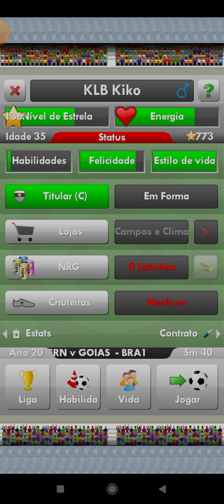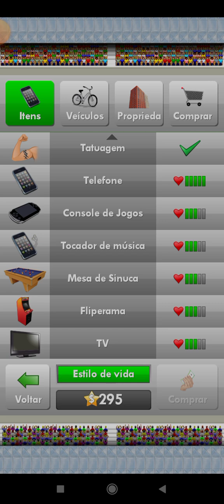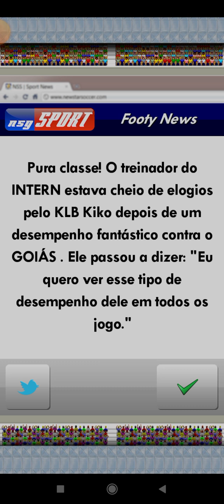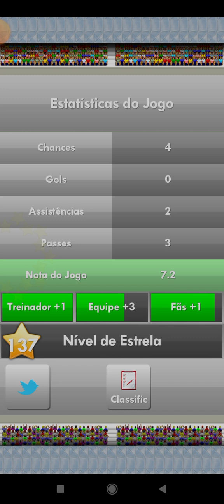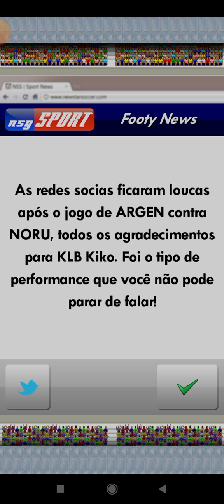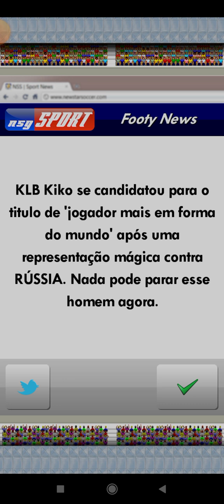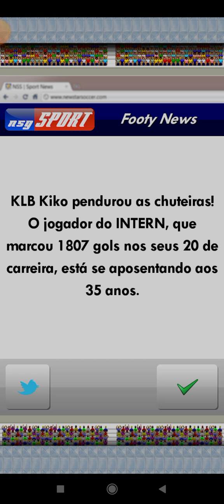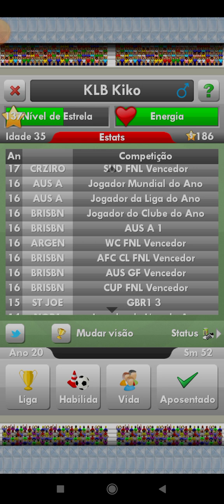NEW STAR SOCCER - APOSENTADORIA